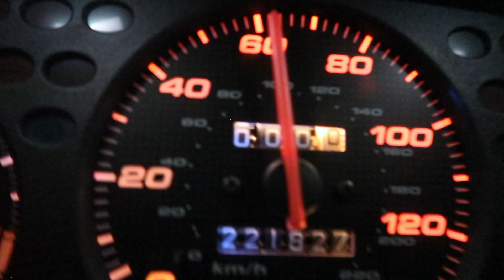BOOSTED GSR LAST TIME ON 6 PSI!!!!